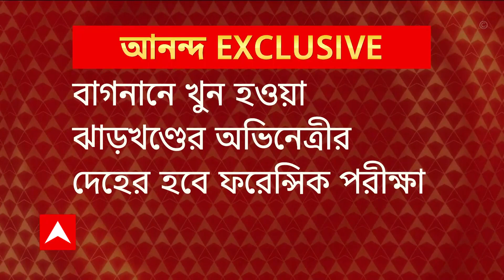Ananda Live:হাওড়ার বাগনানে ঝাড়খণ্ডের অভিনেত্রী খুন, গ্রেফতার স্বামী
হাওড়ার বাগনানে ঝাড়খণ্ডের অভিনেত্রী রিয়া কুমারী ওরফে ইশা আলিয়াকে খুনের ঘটনা অন্যদিকে মোড় নিল। মৃতের পরিবারের অভিযোগের ভিত্তিতে স্বামী প্রকাশ কুমারকেই গ্রেফতার করল বাগনান থানার পুলিশ। গতকাল রিয়ার পরিবার বাগনানে আসে। পুলিশ সূত্রে খবর, পরিবার অভিযোগ করে, রিয়াকে নিয়মিত শারীরিক নির্যাতন করতেন প্রকাশ। বারদুয়েক খুনের হুমকিও দেওয়া হয়। প্রকাশের প্রথম পক্ষের স্ত্রী ও আরও দুই আত্মীয়ের বিরুদ্ধেও অভিযোগ জানিয়েছে রিয়ার পরিবার। প্রশ্ন উঠছে, ছিনতাইয়ের ঘটনাকে সামনে রেখে কি পূর্ব পরিকল্পিতভাবে রিয়াকে খুনের ছক কষা হয়েছিল? সেই উত্তরই খুঁজছে পুলিশ। এরমধ্যে বাগনান থানার লক আপ থেকে বার করা হয়েছে অভিযুক্ত প্রকাশ কুমারকে। মেডিক্যালের আগে অভিযুক্তর দাবি, তিনি তাঁর স্ত্রী-কে খুন করতে পারেন না।